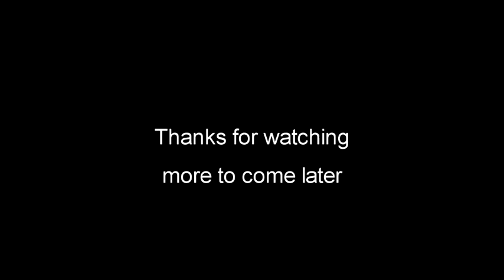eyewitness to the Mothman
possible eyewitness to the Mothman